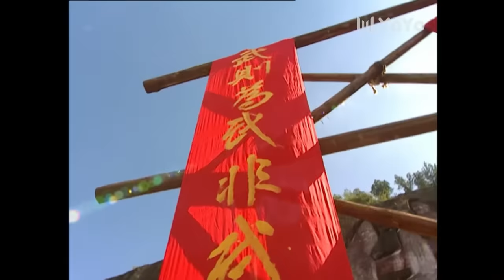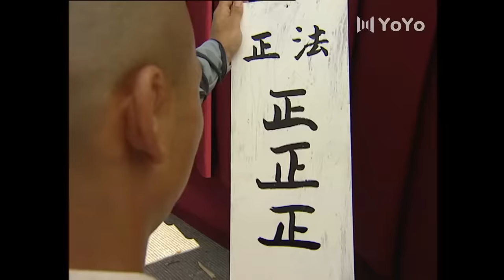男人断臂后练成少林独臂刀，单手持刀为家人报仇！⚔️ 功夫 | 少林 | KungFu